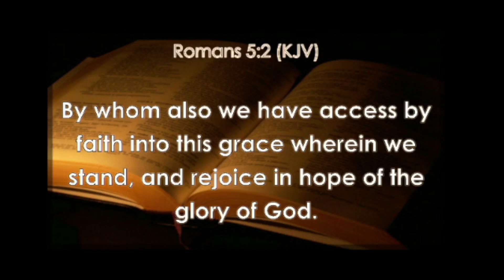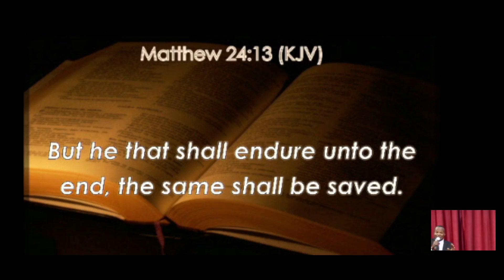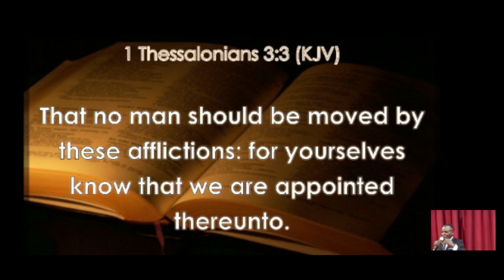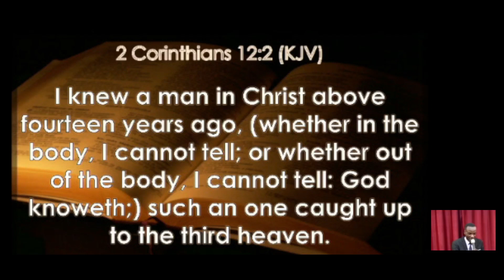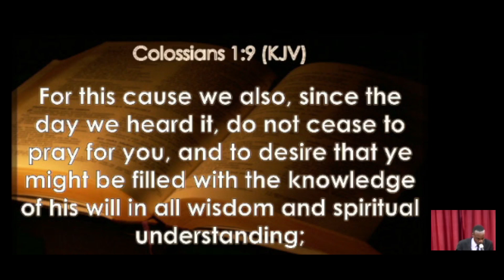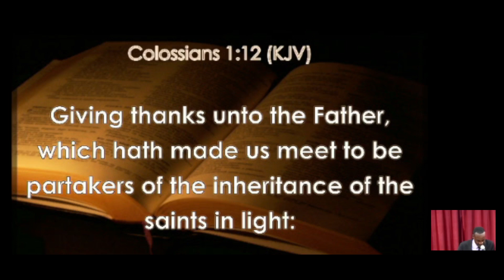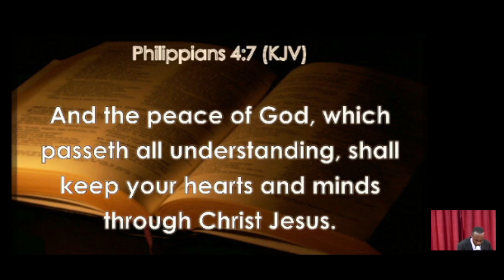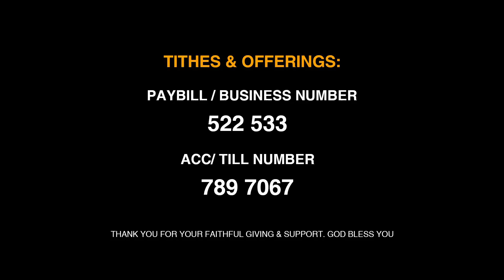Glory in Tribulation - Pst Godfrey Asembeka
Instagram, Twitter and TikTok: @eternalightchurch